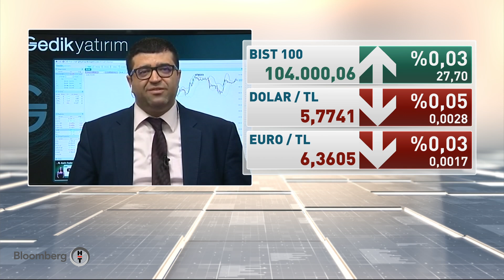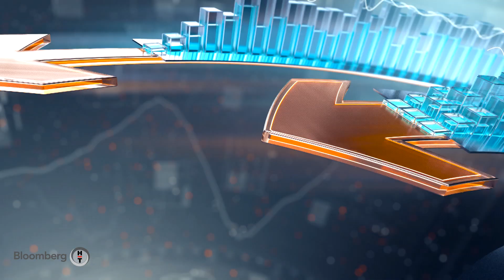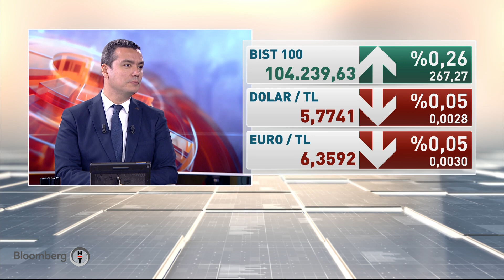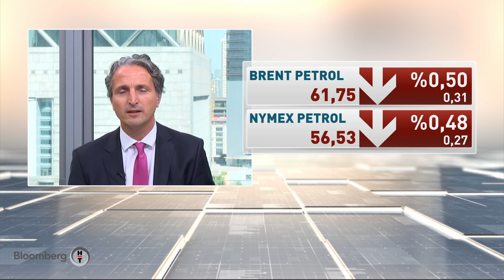Yatırım Kulübü | 13.11.2019